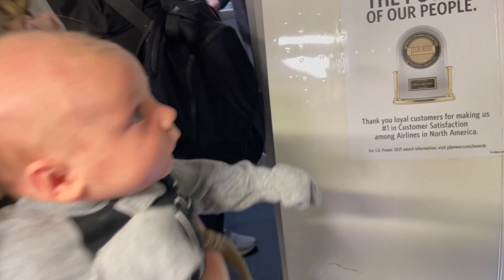COAST 1 YEAR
Happy First year Coaster Toaster!